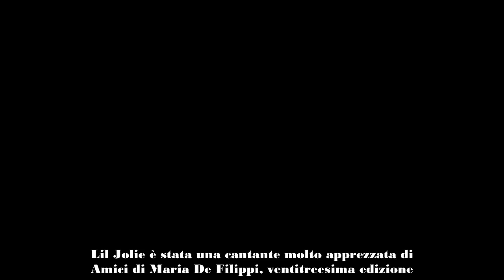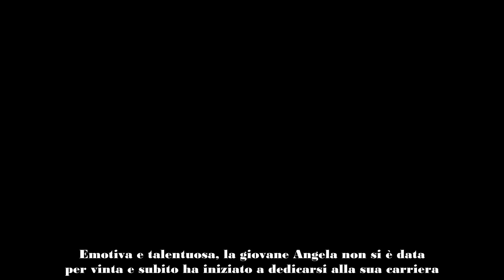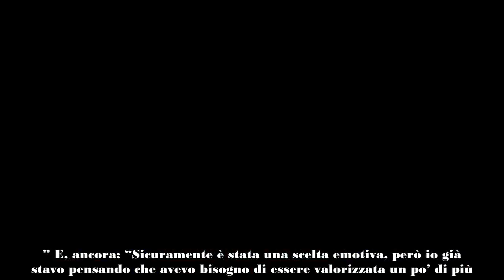Amici, Lil Jolie confessa “Ci sono rimasta male”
Lil Jolie, ex allieva di Amici di Maria De Filippi, ventitreesima edizione, ha avuto modo di raccontarsi in un’intervista. Ecco cosa ha rivelato: scopriamo insieme tanti nuovi dettagli!

Lil Jolie è stata una cantante molto apprezzata di Amici di Maria De Filippi, ventitreesima edizione. La ragazza è entrata nella scuola a settembre nella squadra di Rudy Zerbi ma, in seguito, è passata sotto l’ala protettrice di Anna Pettinelli. La giovane è uscita durante la sesta puntata del serale scontrandosi contro Sarah, la poi vincitrice di questa ventitreesima edizione. Emotiva e talentuosa, la giovane Angela non si è data per vinta e subito ha iniziato a dedicarsi alla sua carriera. Intervistata da Lorella Cuccarini a “Dimmi di te!” la cantante ha parlato del suo cambio docenti.